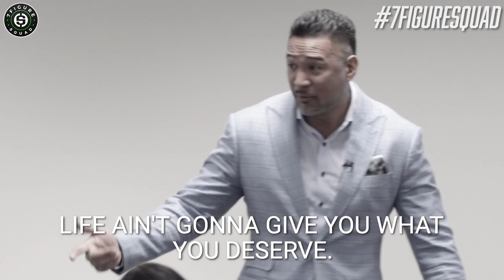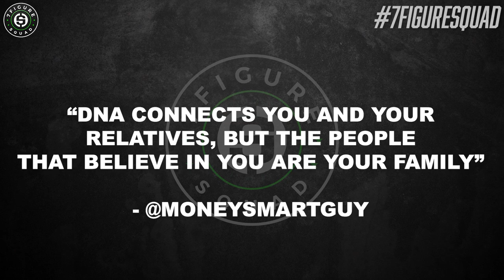How to Avoid the LOSER MENTALITY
In this live training episode I break down in less than 10 minutes the difference between winners and losers